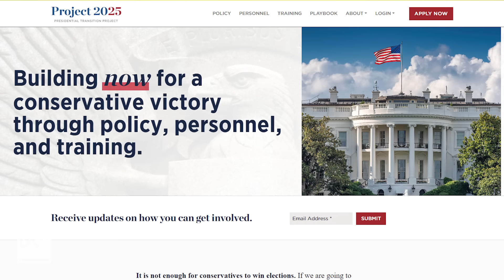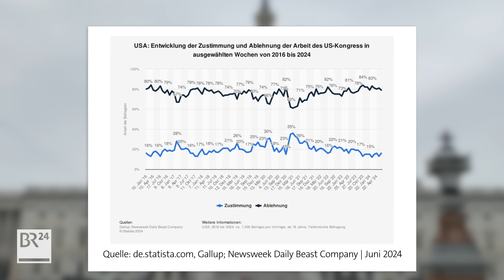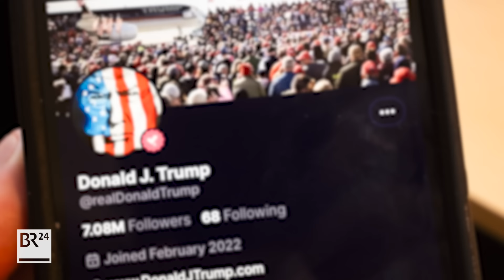Donald Trump als US-Präsident: Revolution in Amerika? | Possoch klärt | BR24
Stell dir vor: Es ist der 5. November 2024 – und Donald J. Trump besiegt erneut den Präsidentschaftskandidaten der Demokraten, wird somit der 47. Präsident der Vereinigten Staaten. Was erwartet die USA, uns in Europa und die Welt dann? Trump hat eine Vision. Und aus der macht er keinen Hehl, so unvorstellbar manche Punkte sind. Was plant Trump wirklich? Possoch klärt – mit Thomas Jäger, Julian Müller-Kaler und Isabell Karras aus dem ARD-Studio Washington.

INHALT
00:00 Steht den USA eine Revolution bevor?
01:36 Amerika unter Trump 2.0: Alles anders!
05:25 Trump: "Abrissbirne in Washington"
07:43 Project 2025: Wahlkampf oder Agenda?
10:17 Trumps Anhänger: Verschiedene Interessen, eine Stimme
12:28 Gerät Europa unter Trumps Geiselhaft?

Auf das Urteil des Obersten US-Gerichtshofs hatte die ganze Nation gewartet. Denn wenige Monate vor den Präsidentschaftswahlen Anfang November wollten Amerikas Wahlberechtigte wissen, ob Ex-Präsident Trump strafrechtlich dafür verantwortlich gemacht werden kann, was er nach seiner Wahlniederlage 2020 in Gang gesetzt hatte: die Anstiftung zur Manipulation des Wahlergebnisses mit dem Ziel, die zuvor funktionierende Machtübergabe im Weißen Haus zu seinen Gunsten zu verhindern.

Historisches, folgenschweres Urteil

Er habe als Präsident die "absolute Immunität", hatte Trump stets zu seiner Rechtfertigung behauptet. Zu keinem Zeitpunkt hatte er eingeräumt, dass Joe Biden im November 2020 gewonnen hatte und daher sein rechtmäßiger Nachfolger war. Nun liegt der historische, folgenschwere Urteilsspruch des Obersten Gerichtshofs vor: Das Gericht gewährte Trump weitgehende Immunität vor Strafverfolgung wegen Untergrabung der Wahl.

Die sechs von den Republikanern ernannten Richterinnen und Richter legten in ihrer Mehrheitsentscheidung die Machtbefugnisse des Präsidenten weiter als jemals zuvor aus. Präsidenten könnten für die Ausübung ihrer verfassungsmäßigen "Kernbefugnisse" nicht strafrechtlich verfolgt werden. Dies gelte auch in Fällen, in denen frühere Präsidenten nach ihrem Ausscheiden aus dem Amt strafrechtlich verfolgt werden könnten. Auch dann hätten sie "zumindest Anspruch auf präsumtive Immunität vor Strafverfolgung für Amtshandlungen, die sie als Präsident vorgenommen haben", wie es die Doyenne der amerikanischen Supreme-Court-Berichterstattung, Nina Totenberg, vom öffentlich-rechtlichen Radiosender "National Public Radio" zusammenfasst.

Presenter: Dominic Possoch
Videoproduktion: Tim Hanke-Zilles
Grafik: Susanne Baur, Christoph Gremmer
Recherche und Text: Anna Feininger, Dominic Possoch
Redaktion BR24: Hendrik Loven, Gudrun Riedl
© BR24